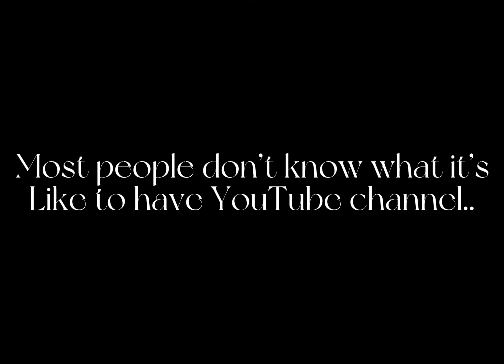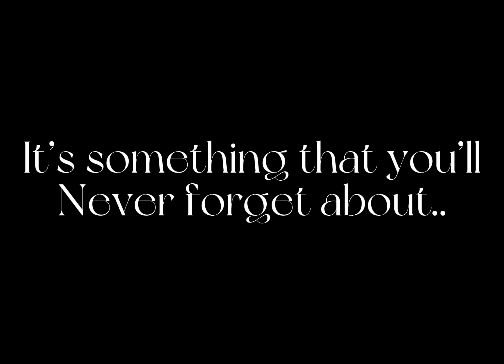1 year anniversary…..